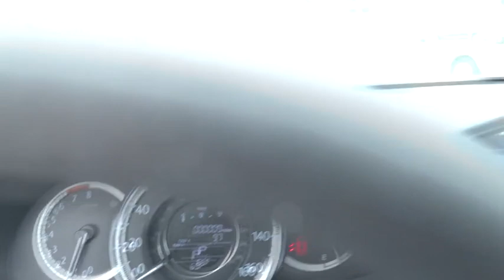2015 Honda Accord Sedan Marietta, Atlanta, Roswell, Woodstock, Kennesaw, GA 485382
2015 Honda Accord Sedan
2015 Honda Accord Sedan EX-L - Stock#: 485382 - VIN#: 1HGCR3F85FA023554